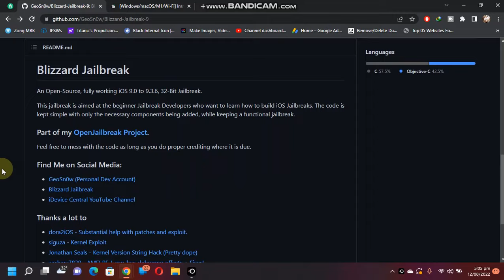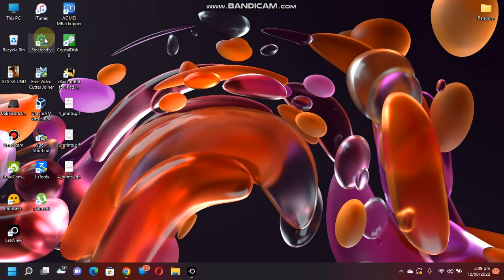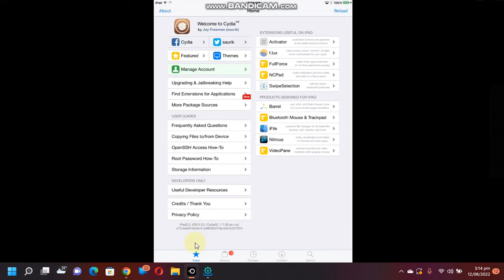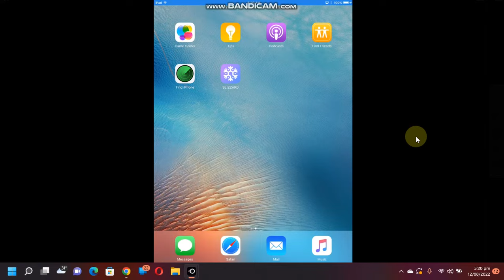[NEW] Install Blizzard Jailbreak iOS 9.3.5/9.3.6 2022 + How to remove jailbreak iOS 9.3.5/9.3.6 2022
This video is about how to install Blizzard jailbreak to Jailbreak iOS 9.3.5 / 9.3.6. This New Blizzard Jailbreak supports iPhone 4S, iPad mini 1, iPad 2, iPad 3, and iPod 5th generation. This method is completely free. Blizzard jailbreak also includes the function to unjailbreak iOS 9.3.5/9.3.6 without data loss and this video also shows the same.

Topics Covered:
iOS 9.3.5 Jailbreak Windows
How to remove jailbreak iOS 9.3.5
iPad 2 Jailbreak 9.3.5 with Computer
How to jailbreak iOS 9.3.5 using Blizzard
How to sideload blizzard jailbreak
How to jailbreak iOS 9.3.5 using blizzard jailbreak
How to jailbreak iPhone 4S
How to jailbreak iPad mini 1
How to jailbreak iPad 2
How to jailbreak iPod 5
Blizzard Jailbreak iOS 9.3.5
iPhone 4s jailbreak 2022
iOS 9.3.5 jailbreak 2022
Jailbreak iPad 2 iOS 9.3.5
iPad mini 1 in 2022
iPad mini 1 Jailbreak 2022
iPad mini 1st generation jailbreak
Blizzard Jailbreak 2022
iPhone 4s jailbreak 9.3.6
How to uninstall iOS 9.3.5 jailbreak
Sideloadly iOS 9.3.5 jailbreak
How to Unjailbreak iOS 9.3.5